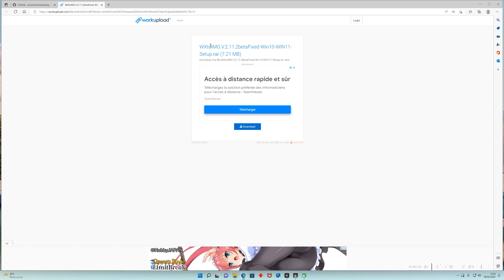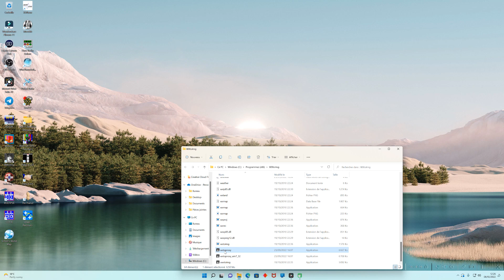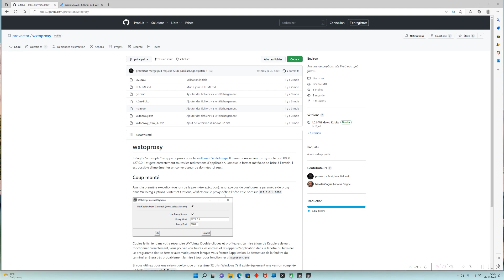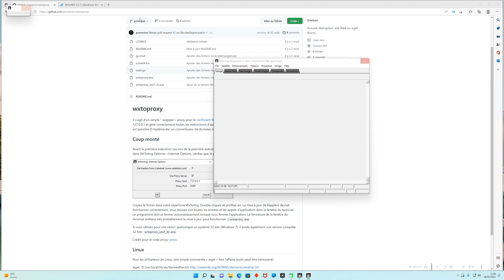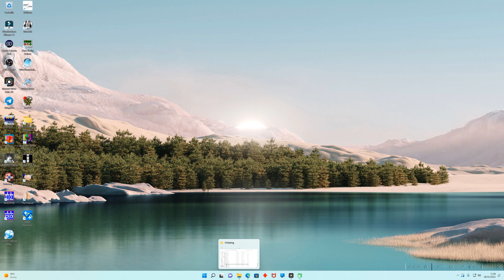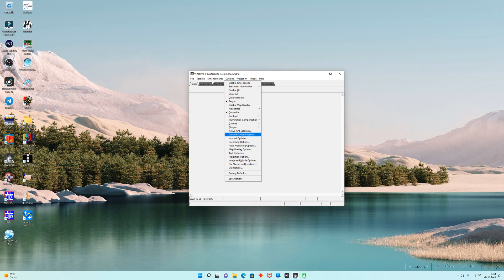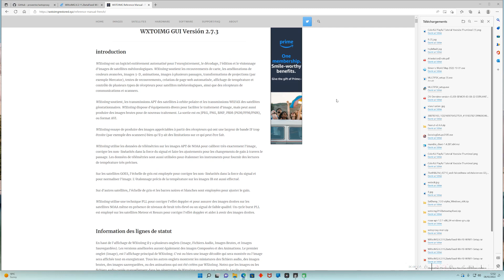WXtoImg et mise à jour des Keplers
Prérequis :  Installation de VBcable Audio.
Dans cette vidéo je vous présente deux façon de mettre à jour les keplers avec le logiciel WXtoImg.

Il existe également un petit logiciel, Keplers Updater pour WXtoImg, que vous trouverez

Merci à tous pour votre temps et soutenez mon travail en regardant mes vidéos !
Tu peux lacher un pouce bleu si la vidéo t'as plus ça fait toujours plaisir !